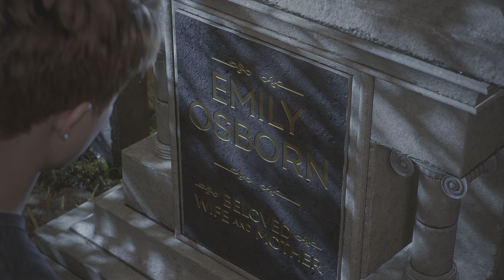Marvel's Spider-Man 2 parte 13 PS5 4K HDR